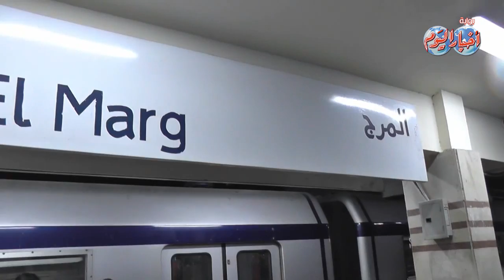آثار انفجار عبوة بدائية الصنع داخل عربة مترو المرج